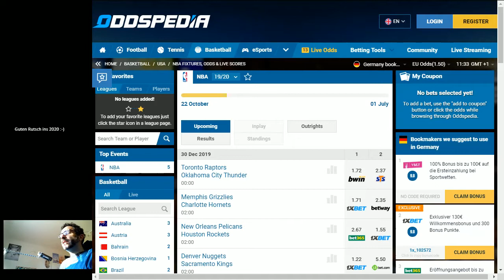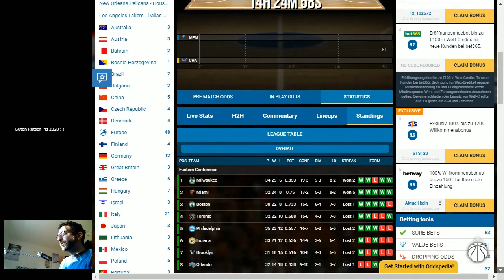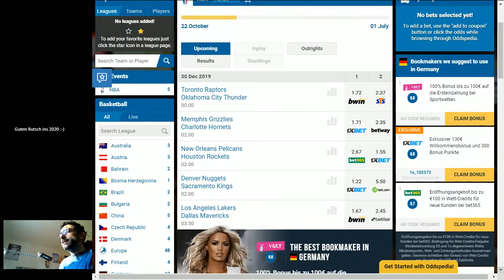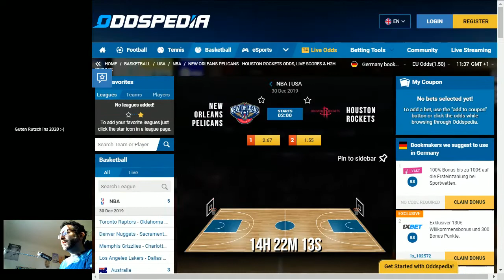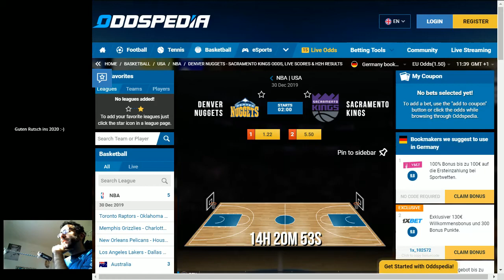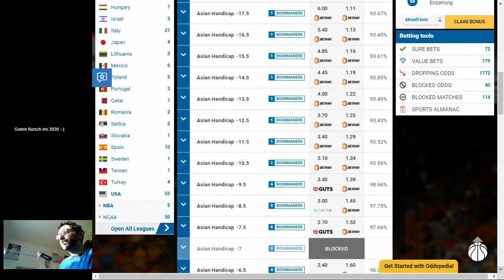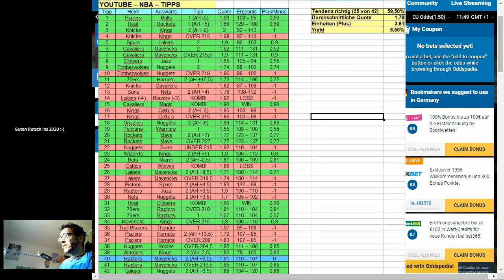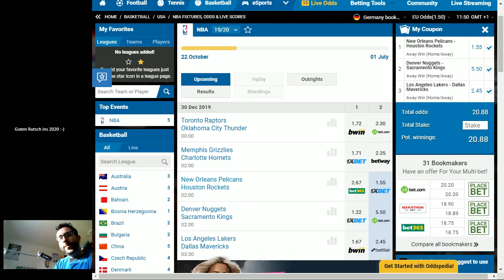NBA Vorschau & Tipps der Spiele vom 29.Dezember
Der letzte Sonntag im Jahr 2019 und heute schauen wir uns 5 Spiele an.
Das Top-Spiel der heutigen Nacht ist das bereits in dieser Saison dritte Aufeinandertreffen der LA Lakers vs. Dallas Mavericks. Das erste Spiel ging in die Overtime, im zweiten Spiel gab es einen leichten Sieg der Mavs. Wie wird es heute ausgehen?

Keine klaren Vorzeichen gibt es bei den Spielen auf Augenhöhe der Toronto Raptors vs. Oklahoma City Thunder und Memphis Grizzlies gegen die Charlotte Hornets.

Die Favoritenrollen haben ansonsten noch die Nuggets und Rockets, für die es gegen die Kings und Pelicans geht..

Was sind eure Tipps & Ideen?